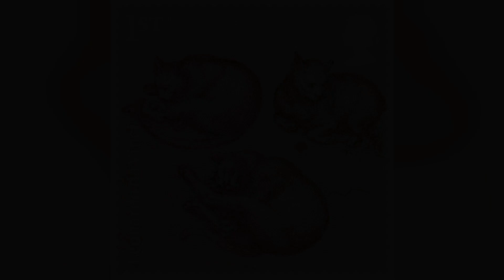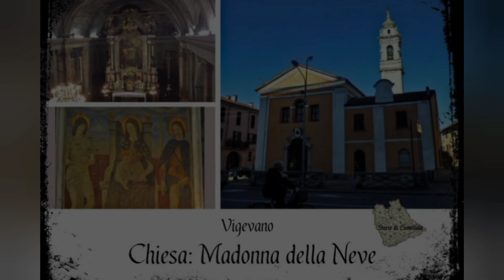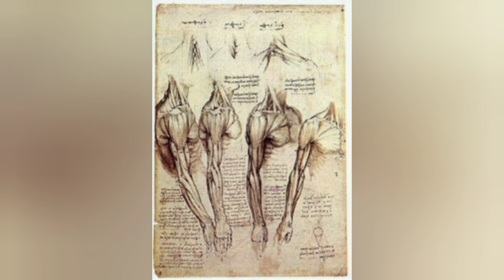Leonardo e il gatto